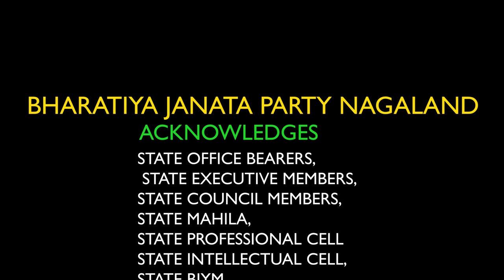NAGALAND STATE BJP CELEBRATES THE VICTORY OF FIRST TRIBAL PRESIDENT OF INDIA SMT. DROUPADI MURMU JI